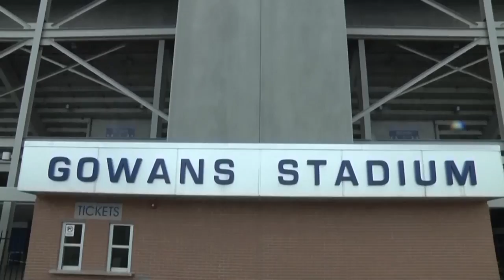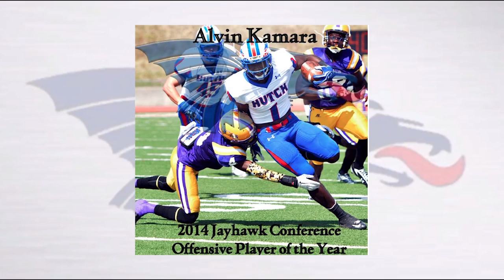Hutchinson Blue Dragon Football 2014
This is why Blue Dragon Football is one of the best places to play and be.